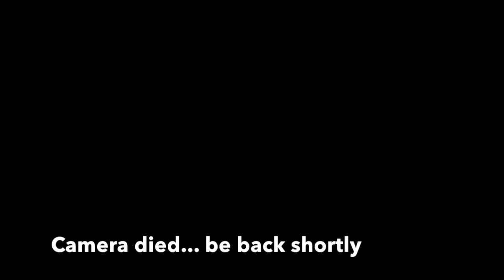ICE MOUNTAINS AND BLUE SHARKS [Donkey Kong Country] #4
Part four of our Donkey Kong Country adventure!